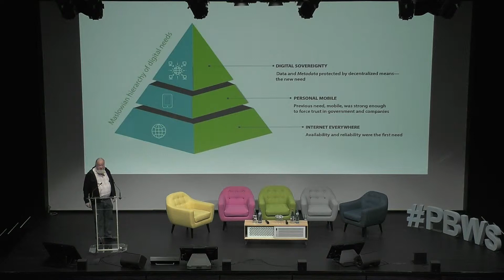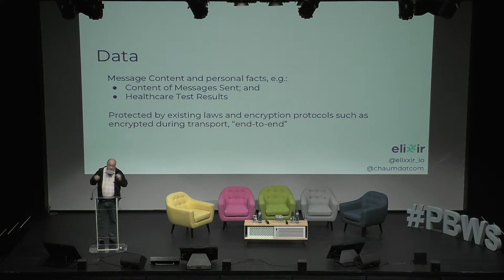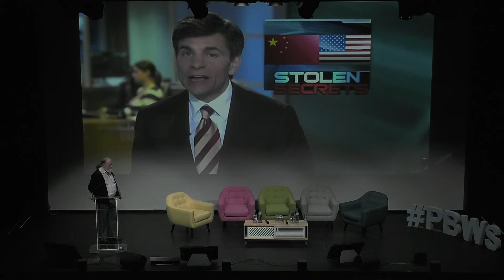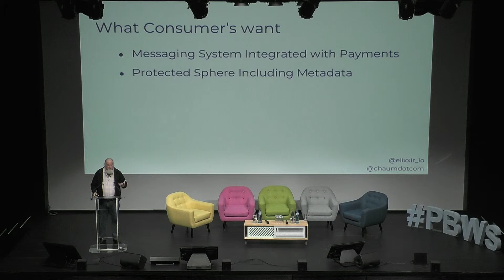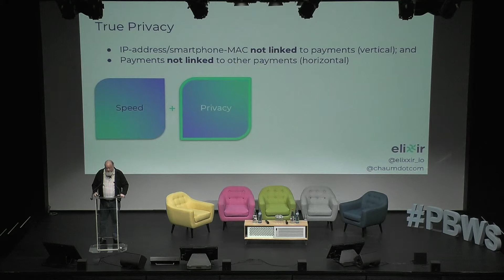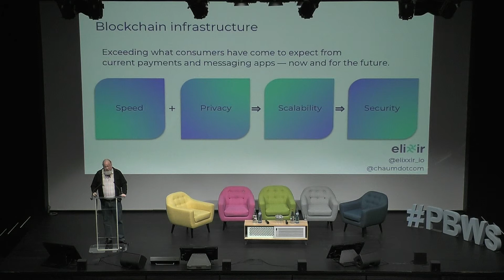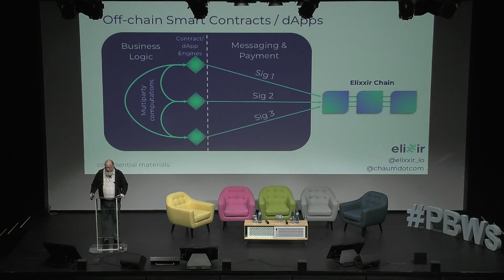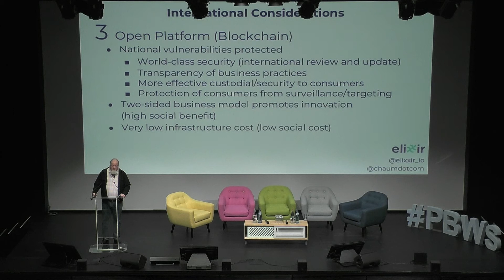PBWS2019_Opening Keynote Speech by David Chaum CEO of Elixxir